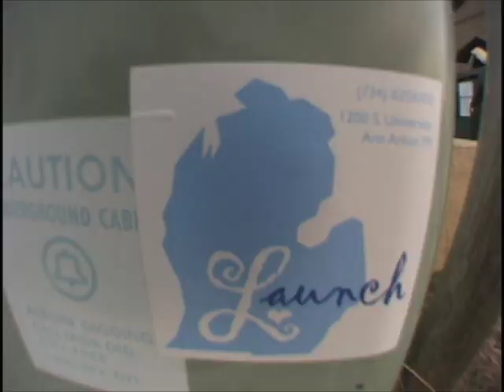lostsummerfootage.mov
Tim Becket, Dillon Cortese, Dale Decker, Chops, Dan Pond, Martin Fobes, Eric Wheeler, Steve Risner, Derik Niezerowski, Travis Deere, Mike Wilson, Eddie Liddy, Kyle Barbary, and Ian Sherk.